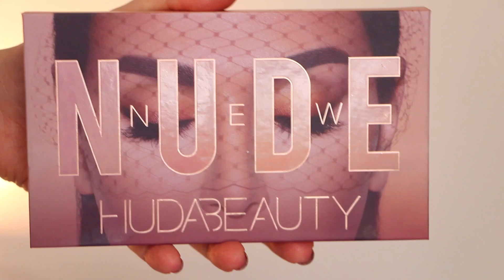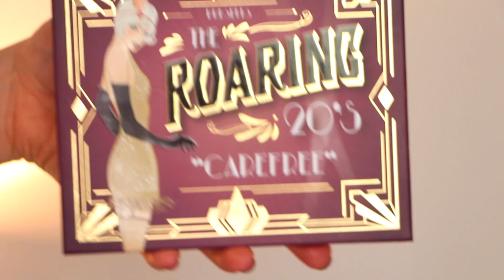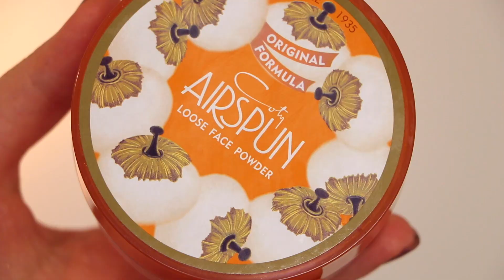DUPES ! Le même produit en moins cher?! 🙏🏼 😍 (Petits prix!) | LOdoesmakeup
🌟 LE RECAP DES BONS PLANS:
1.
👉🏻 Ma blouse
également soldée par ici (il faut taper "Loxana" dans la barre de recherche)

2.

👉🏻 Mon short coup de coeur

3. -22% sur tous les produits Lookfantastic de cette liste avec le code LFLODOES (il y a également des promos à -50% sur le site)

4. ‪La Sephora box est de retour! Édition spéciale fête des mères : 10 produits offerts à partir de 80€ d’achats avec le code FDM20 par La liste des produits y est détaillée !

LE DUPE (Natural Glow) - Il y a des nouvelles éditions !

LE DUPE (L201 Summer Nostalgia)
Alternative DIOR (4 P.M)

LE DUPE

✨ Pour info je porte:
Ce haut

xxx
Laura